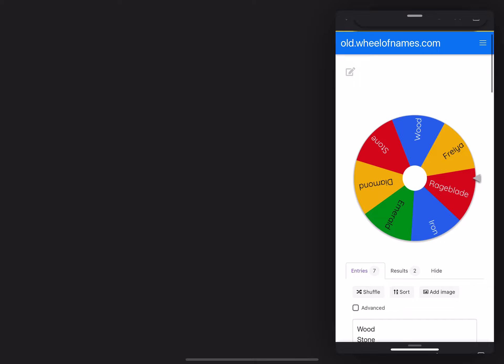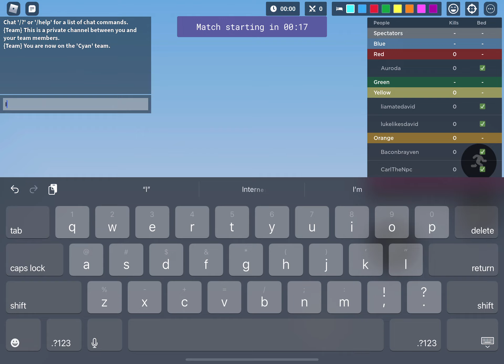ROBLOX RANDOM SWORD WHEEL! Roblox Bedwars